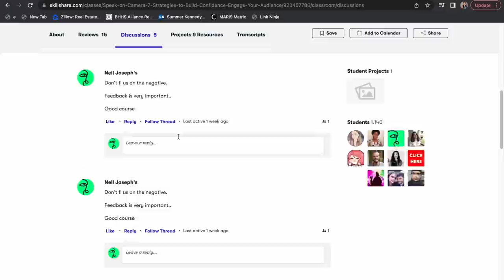Building Our Own Shipping Container Home |Container House EP:37 |GIVEAWAY, Ventilation, Drywall/Mud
-COMMENT "done" when completed on this video!
Winner will be announced 5/25/22 via YouTube Community and Instagram Stories

** This is our very first giveaway and we want to do more/give back to the people that have supported us and our crazy journey since the beginning. With that being said we want your feedback. What can we improve on? What do you want to see on the channel as well as in the giveaways?! Thanks guys.**

Every ounce of support helps so much, so by just doing these three things you are contributing a ton to our build.

MIni Split HVAC
Cell Phone OffGrid Booster: (AT&T-what we have) or (Verizon)
Solar Panels
Home Security System
Expansion Tool
Laser Level
Motion Sensor Light
LED Parking lot light
Portable PowerStation 800W
Air Purifier
SuperClean DeGreaser

Amazon Wish List
If you are looking to buy or sell anywhere else in the United States but either don't have the time to find a realtor or don't know what to look for in a good realtor... feel free to reach out! I would love to interview realtors in your area on your behalf!